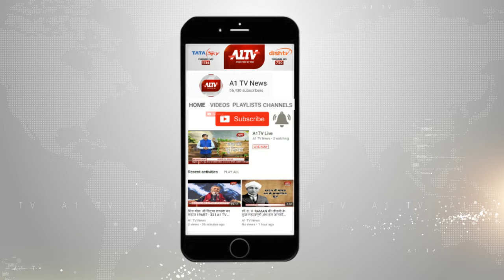कोटा : शिक्षा नगरी से कोचिंग छात्र लापता | A1TV News